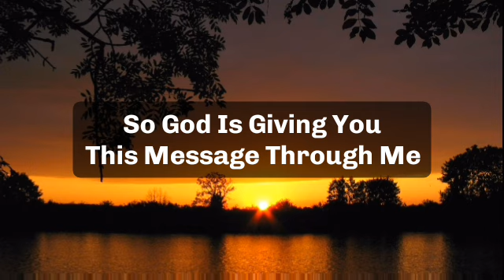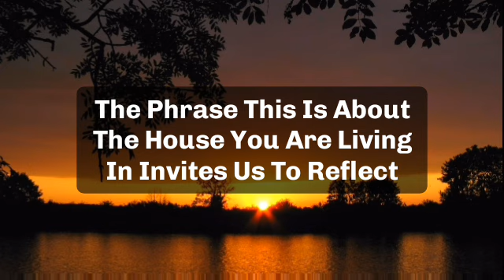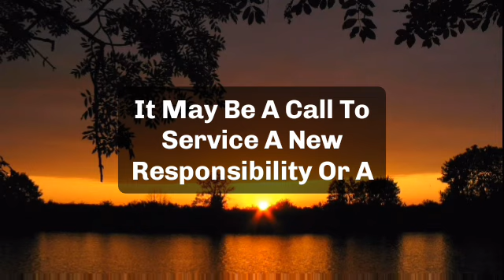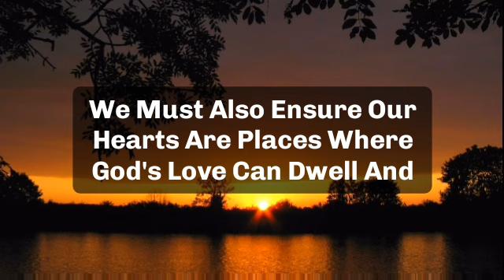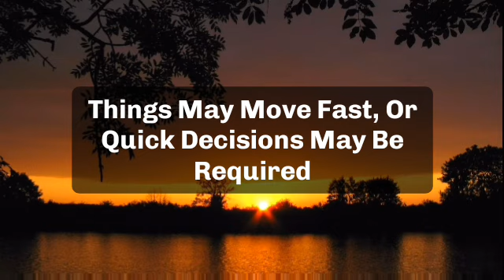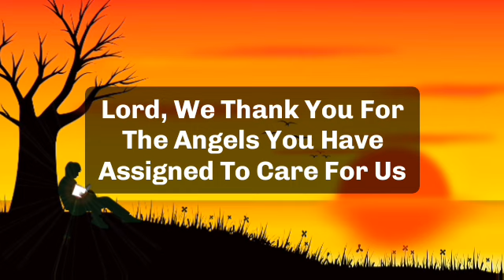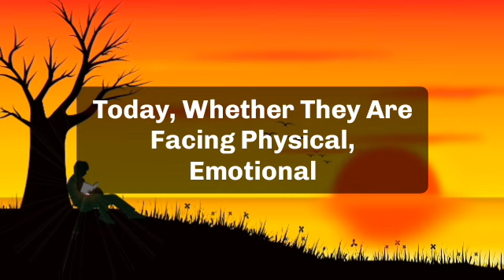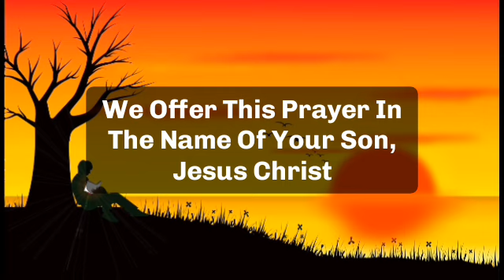🌈Today god message || this is about your the house you are living in...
jesus calls
paul dhinakaran
names of jesus
dgs dhinakaran
stella dhinakaran
names of jesus christ
600 names of jesu
calling jesus
jesus calling 2021p
100 names of jesus
jesus calls us
dr dhinakaran

5 good night praye
good night prayers and blessings
3 short good night PRAYERSUNNAT
goodnight blessings